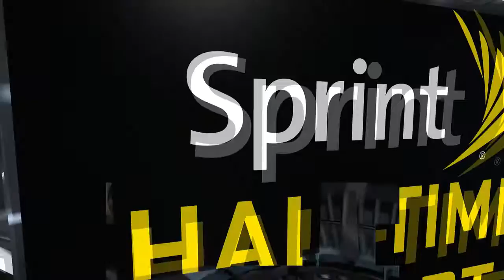2016 Crow Tournament - Group B: Portland Trail Blazers vs. Brooklyn Nets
2016 Crow Tournament - Group B
Semi-Finals
Game 14
Portland Trail Blazers vs. Brooklyn Nets